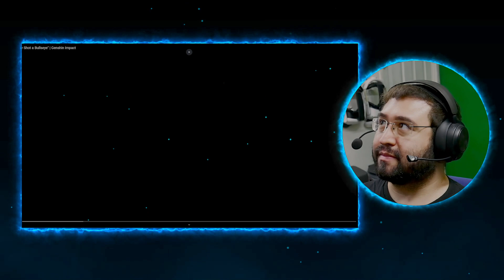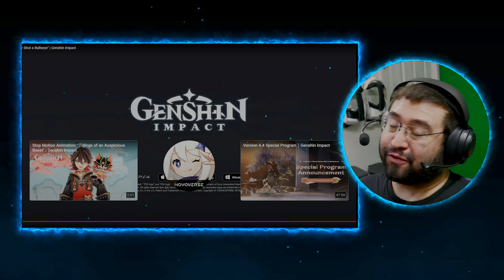LAR Reacts to Chevreuse Character Demo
Original Videos:
Character Demo - "Chevreuse: Every Shot a Bullseye" | Genshin Impact